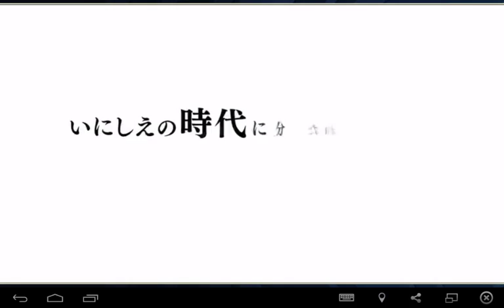Final Fantasy Legends: Toki no Suishō Partial Initial Play